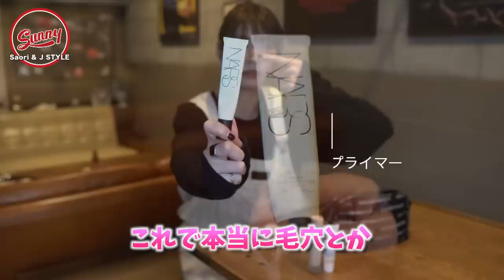木村沙織＆J、これだけは苦手!?トーク&コスメ紹介【前編】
ついにばれた!?二人の飲み語り(前回に引き続き)＆今回は愛用コスメの紹介も！

2人が好きなこと&やりたいこと&楽しいこと,ゆるーくやっていきます！

もしくはteam32.チャンネル管理人のinstagram
にDMでお願いいたします。